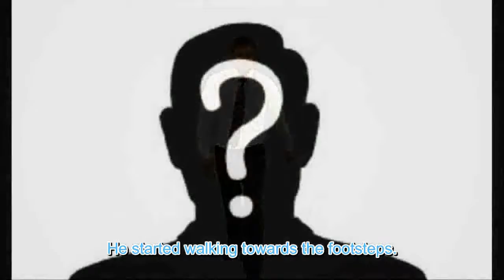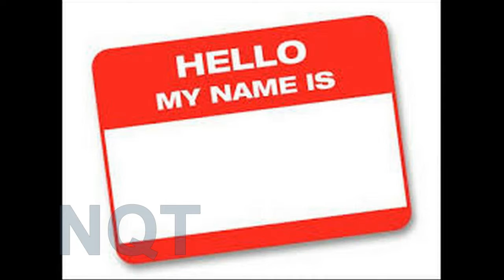Bài 24: Closing the Store at Night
He heard his name.
He turned around.
"Hello, who is there?" he asked.
He was working late.
It was his turn to close the store.
He was alone.
He was at the register counting money.
It was mid-night. He was sleepy.
His feet were tired.
He had been standing for eight hours.
He was almost finished.
He turned around again.
He heard footsteps.
He was scared.
He put the money down.
He started walking towards the footsteps.
"Who is there?" he said.
No one replied.
He saw movement.
It was a person.
"I see you!" he yelled.
The person appeared.
He started laughing.
It was his girlfriend.
She surprised him.
"What a nice surprise," he said.
She was laughing, too.
He finished counting the money.
They went home together.